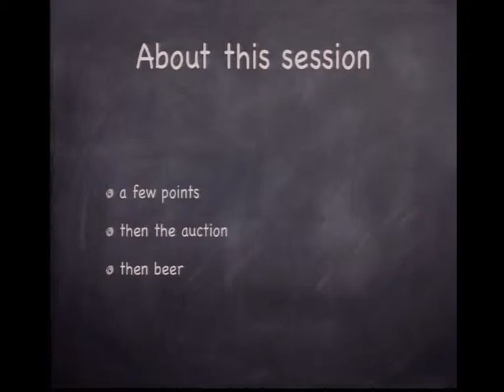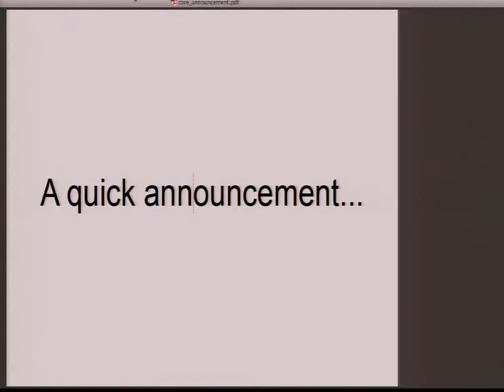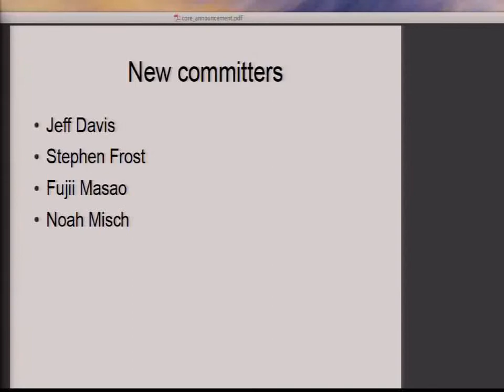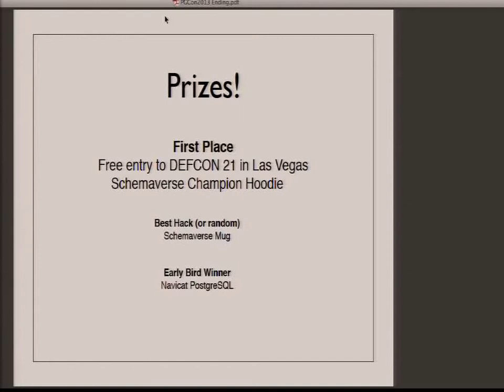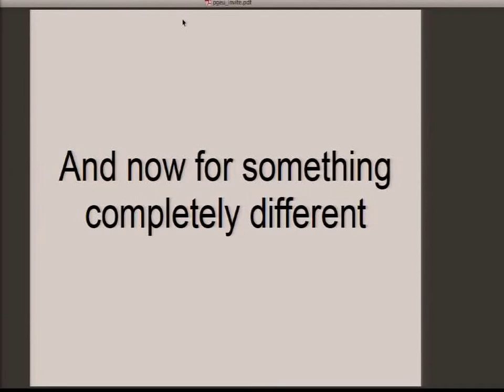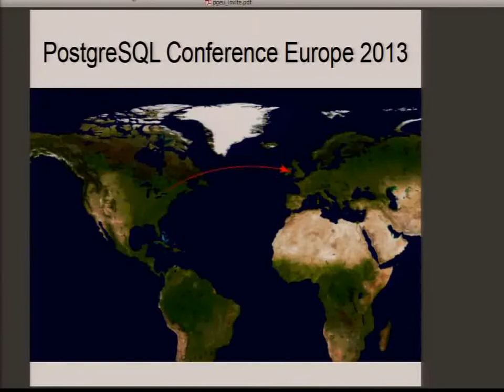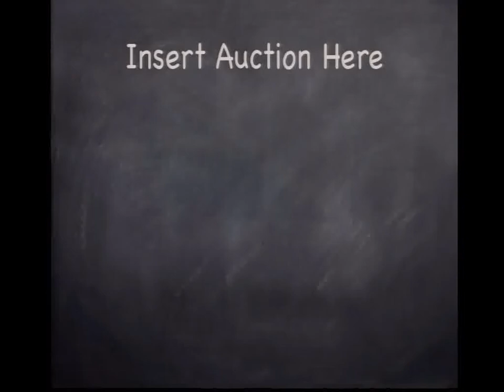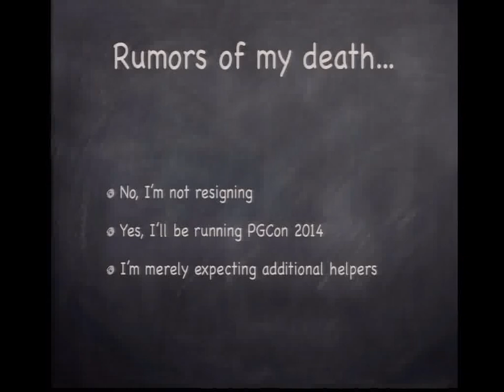PGCon 2013 closing plenary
Always a hoot!